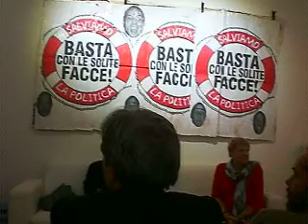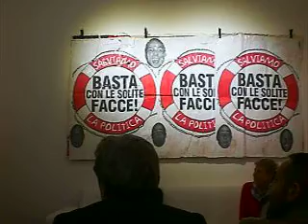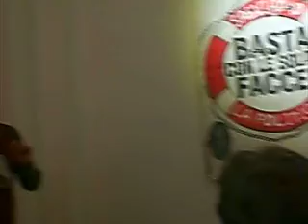Composizioni Classiche per chitarra-partitura di Walter Olmo dal vivo di Angelo Colone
partitura di Walter Olmo eseguita dal maestro Angelo Colone --Donatella Alfonso - Pino Boresta - Fulvio Abbate@Bianco Contemporaneo,  22 ottobre 2018 ciclo Manifesti Elettorali Rettificati da Asporto, da cornice alla presentazione del libro di Donatella Alfonso Un'imprevedibile situazione. Arte, vino, ribellione: nasce il Situazionismo (Editore il Melangolo).La mostra e il libro offrono lo spunto per parlare del movimento artistico dei situazionisti.Donatella Alfonso, giornalista di Repubblica e scrittrice, con il suo libro ci regala l'occasione per approfondire la conoscenza di un movimento artistico che ha costruito le basi per tutti i cambiamenti avvenuti dal '68 in poi.Pino Boresta, con le sue azioni artistiche, ci offre lo spunto per capire le differenze tra i fondatori di storici movimenti rivoluzionari e gli artisti contemporanei, soggetti ad enormi contraddizioni.moderatore dell'evento Fulvio Abbate attraverso la sua fondata esperienza di scrittore -serata tributo al movimento situazionista.
Con lo storico dell’arte Gianluca Tedaldi. curatrice mostra Rossella Alessandrucci e Bianco Contemporaneo Galleria